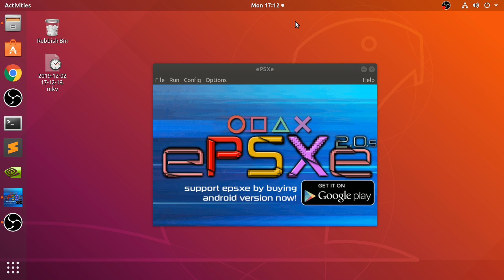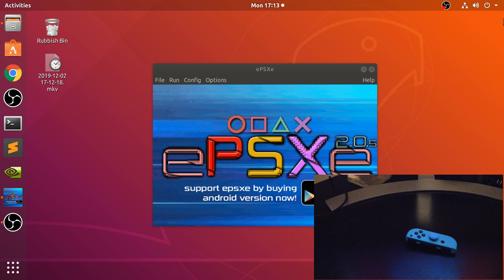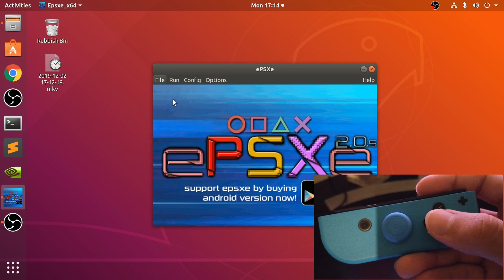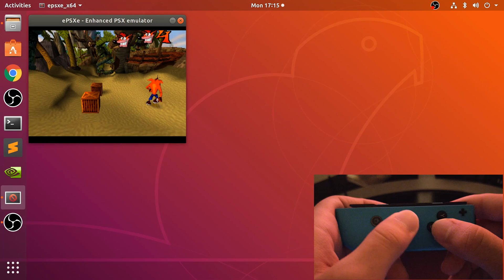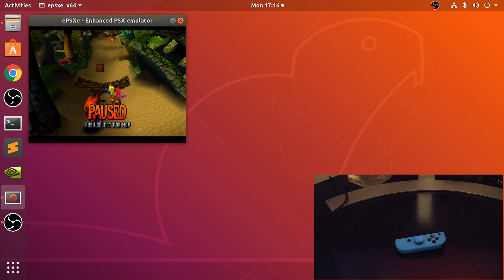How To Connect Nintendo Switch Joy-Con Controller To ePSXe Linux (PlayStation Emulation On Ubuntu)